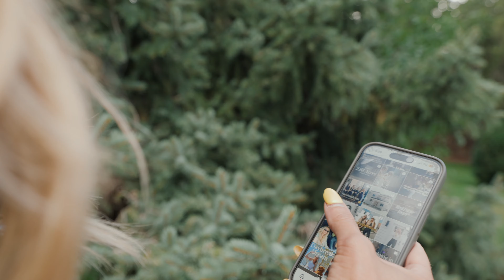40 Acres! Rock Creek Ranch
Discover the ultimate mountain property at Rock Creek, nestled in the heart of the mountains, where breathtaking views and nature's beauty converge. This property is an investor's dream, perfect for creating a destination that attracts couples seeking a romantic wedding venue, families looking for a unique getaway, or outdoor enthusiasts craving adventure. With ample space for gatherings and events, Rock Creek can easily be transformed into a stunning backdrop for any occasion. Don't miss this rare opportunity to own a slice of paradise in the mountains. Whether you're looking to invest, create a family retreat, or host unforgettable events, Rock Creek offers the perfect blend of natural beauty and adventure. Embrace the mountain lifestyle and make this dream property yours today!